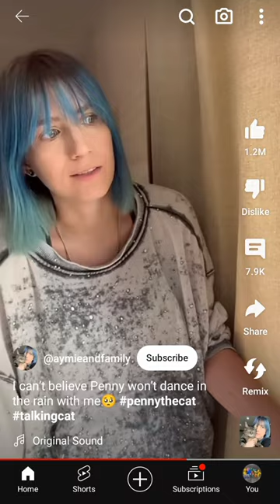credit to aymieandfamily